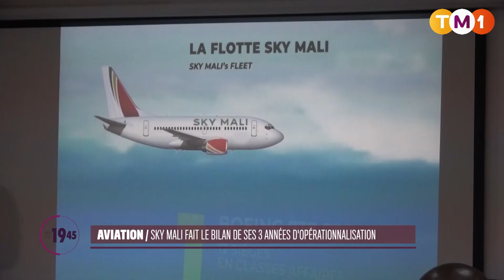TM1 News - Mali - Sky Mali fait le bilan et dévoile ses perspectives de croissance